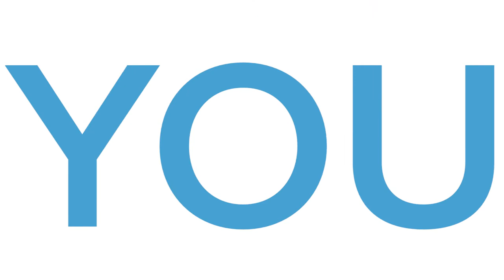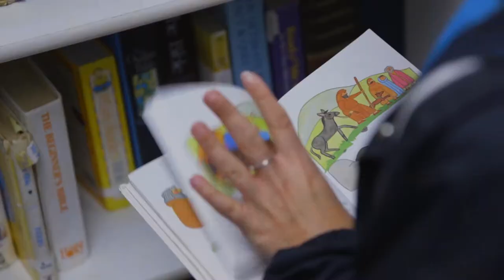CCCM: A Thank You To Our Volunteers!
Looking back over 2019 we are filled with gratitude for all the our volunteers have done with us to make Calvary Chapel Costa Mesa all that is can be.

We were able to show a small glimpse of gratitude with a Volunteer Appreciation Night and would love for you to join us in saying THANK YOU to our volunteers.